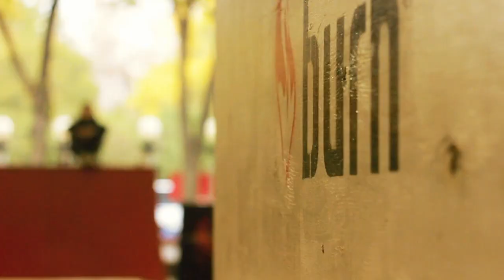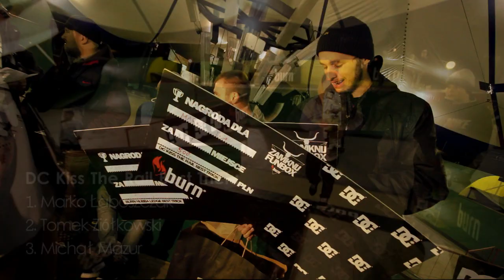Burn Zamknij Funbox - Jutrzenka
Video z zawodów Burn Zamknij Funbox, które odbyły się 29 października na Skateparku Jutrzenka. Zapraszamy na relacje!

Wyniki:

Burn Małolat Challange:
1. Konrad Jankowski-- Nollie Heelflip ze schodów
2. Maciek Pietrowski -- Hardflip
3. Damian Kierzowski

Burn Hubba Ledge Best Trick:
1. Marko Łaboszczak - Nosebluntslide
2. Michał Mazur -- Kickflip Crooked Grind
3. Michał Trzeciakowski -- 360 Kickflip Noseslide

DC Kiss The Rail Best Trick:
1. Marko Łaboszczak -- Frontside Bluntslide Bigspin Out
2. Tomek Ziółkowski -- Bigspin Boardslide
3. Michał Mazur -- Flip Backside Tailslide

Burn Gap Best Trick (zmieniony z Transfer):
1. Michał Mazur -- Nollie Bigspin Heelflip
2. Krzysiek Jurkowski -- Nollie Hardflip
3. Tomek Ziółkowski -- 360 Pop Shovit

Burn Rainbow Best Trick:
1. Michał Juraś -- Frontside Ollie na flat
2. Michał Trzeciakowski -- Hardflip z Rainbow w kąt
3. Alex Żerwe -- Lipslide 270 Shovit Out